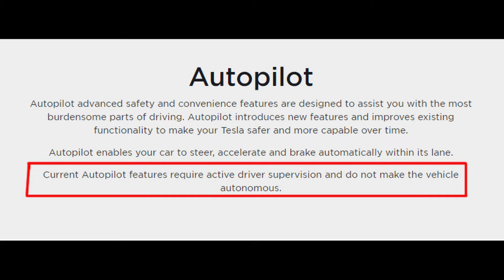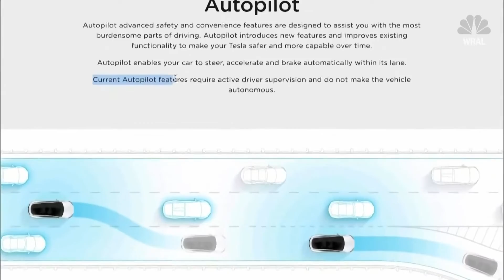What happens when you drive a Tesla and Watch a movie? BOOM!!!!!!